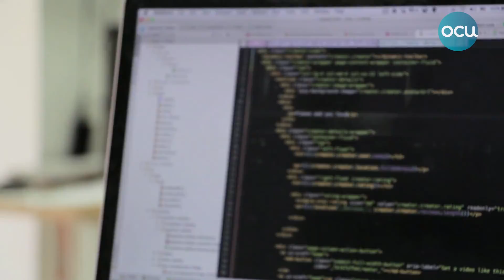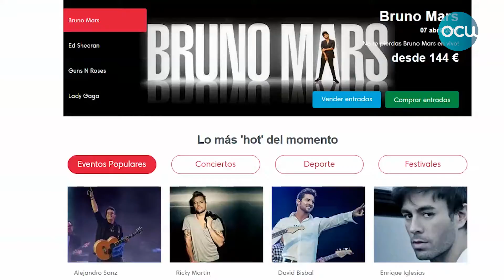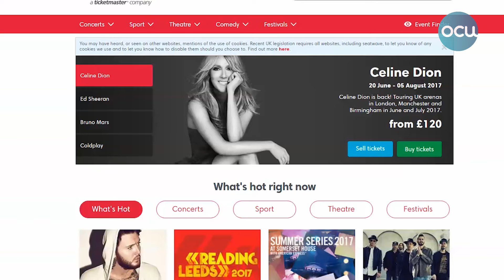Reventa de entradas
¿Por qué se agotan las entradas apenas salen a la venta? Te ofrecemos las posibles respuestas y te damos las claves para que diferencies las webs oficiales de las webs de reventa.
Comprar entradas para ir al concierto de tu grupo favorito no siempre es fácil. Las opciones que tienes son 3.

1- puedes comprarlas en taquilla
2- en la web de distribuidores oficiales con unos gastos de gestión.
3- O en la reventa.

Intentarlo a través de las webs oficiales es a veces misión imposible. ¿Por qué se agotan al poco tiempo de salir a la venta? ¿Quién? O ¿Quiénes se adelantan?

Puede que cientos de miles de particulares que han descubierto el negocio de la reventa o incluso especuladores profesionales que utilizan robots u otros medios mecánicos para hacerse con el mayor número de entradas posible.

La realidad es que miles y miles de personas están intentando comprar la misma entrada que tú. Por eso el sistema se cae.

Hacemos la prueba. Intentamos comprar dos entradas generales para ir a ver a los Rolling Stones el próximo 27 de septiembre en Barcelona. En este caso el promotor oficial del concierto es Dr Music y la venta de entradas es gestionada por Ticketmaster.
Optamos por la entrada general Pista B que cuesta 86 euros…gastos de gestión no incluidos.

En cuanto salen a la venta entramos en la web de ticketmaster.com e intentamos la compra. En poco tiempo el sistema se colapsa, las colas virtuales se vuelven interminables y en definitiva no podemos comprar.

Comprobamos que una vez que se agotan las entradas en el canal de venta oficial, e incluso a veces antes, aparecen en las webs de reventa. Webs que aunque te hagan creer que son oficiales, no lo son.

Desde luego su apariencia genera confusión entre los consumidores. Muchos no se dan cuenta de que han comprado una entrada procedente de la reventa hasta que imprimen la entrada y comprueban que el precio original, no se corresponde con lo que han pagado.

Además y en ocasiones, no te enterarás de la existencia de gastos y comisiones de la operación hasta haber finalizado la compra. Cuando de haberlas, deberían aparecer al comienzo del proceso de compra.

Por eso es muy importante que antes de comprar sepas cuánto cuesta tu entrada en realidad y que seas consciente de dónde lo estás haciendo. ¿En una web oficial o en una web de reventa?